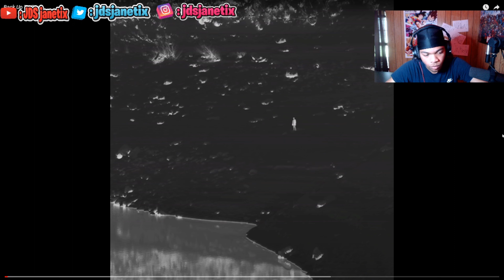BABY MAKING MUSIC | Quadeca - Back Up To Earth (REACTION!!) By JDS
Channel Bio:
What's up ya'll, this is my reaction channel. I hope you guys enjoy the content.